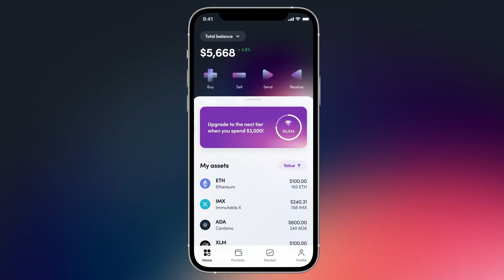Olliv by CoinFlip | Exchanging cash for crypto with Olliv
Got cash you want to exchange for crypto? With Olliv, it’s easy. Find a kiosk near you using our ATM locator.
Take a look around the channel to learn more about CoinFlip. Have you ever used a CoinFlip ATM? Leave a comment or review! 💵🏧

CoinFlip Services